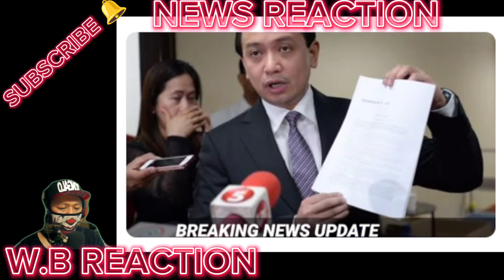MATINDI TO!DUTERTE SINAMPULAN TRILLANES MATAPOS SINABING KURAKOT AT SINUNGALING DU30! VP SARA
BONGBONG MARCOS
BBM-SARA
UNITEAM
MAYOR SARA DUTERTE
PRESIDENT MARCOS
PRES MARCOS
VPSARA
PBBM
SEN RAFFY TULFO
RAFFY TULFO
SEN TULFO
SEN RAFFY
IDOL RAFFY
MIKE ABE OPENIONS
PRES DUTERTE
MANNY PACQUIAO
UP DILIMAN
NEWS FILES
AMERIKA
JOE BIDEN
MARCOS GOLD
CONG MARCOLETA
MARCOLETA